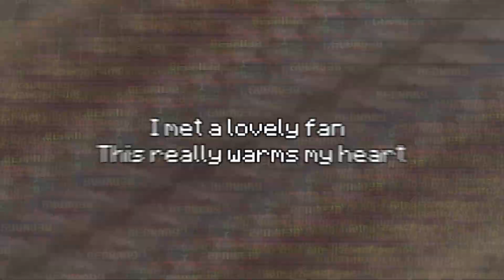The Far Bridge Method...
Not laggy and safer than jump bridge...

Montage - 0:00
Start - 0:32

《Official Texture Packs by SpectroKnife》

《Other Informations》

►SpectroKnife#5007

〔Roblox IGN〕
►brandonLTLT

〔Fortnite IGN〕
►SpectroKnife

〔Minecraft Bedrock Edition IGN〕
►SpectroKnifeMCP
►Brandon246418